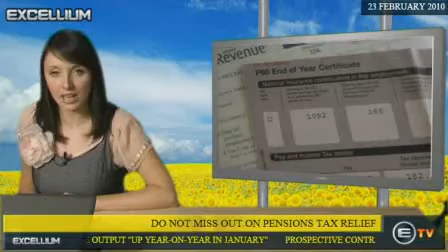Do not miss out on pensions tax relief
Almost a quarter of a million people are not getting the tax relief on pension contributions they are entitled to, Standard Life has warned.

Contractors using a PAYE umbrella company should not forget to make sure they are receiving higher rate tax relief on pension contributions if they are entitled to them.

Most schemes will only apply tax relief at the basic level, which could leave higher earning contractors missing out on benefits they are entitled to.

And while you can claim tax relief for contributions made in previous years, from the 6th of Apirl this year, the time limit for making backdated claims is dropping to just four years.

Anyone who is not getting all the tax relief they are entitled to should fill in a self-assessment tax return or write to their local tax office. If you are unsure, get in touch with the team at Excellium Umbrella.